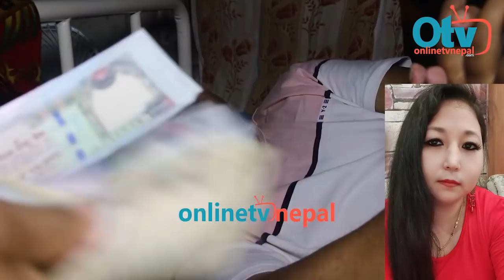जीवनभरि साथ दिन्छु भन्ने श्रीमतीले छोडेर गए पछि ४ बर्ष देखि दिशा,पिसाब ओछयानमै सहयोग बोकेर पुग्दा...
Host : Saroj Giri
Guest : Kami Singh Tamang
Camera/Edit : Dipak Giri